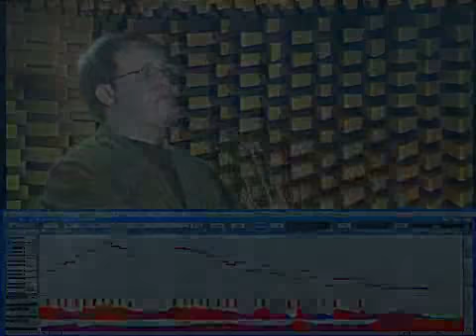The Trumpet トレイラームービー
SampleModeling社のソフトウェアインストゥルメンツ、The Trumpetのトレイラームービーです。

実際のトランペットを吹いている動画と思いきや...